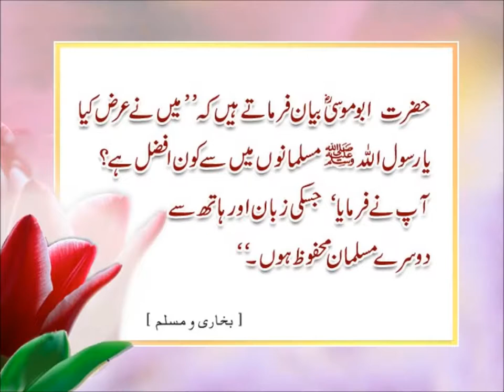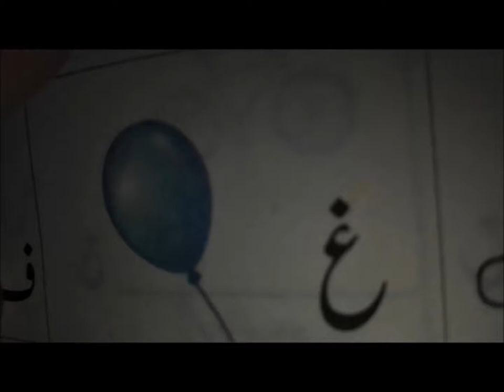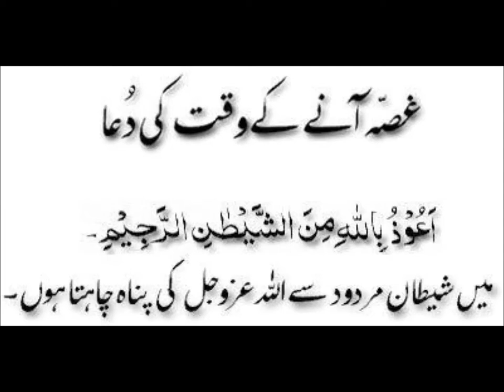Urdu Haroof Tahaji/آو اردو حروف تہجی سیکھیں